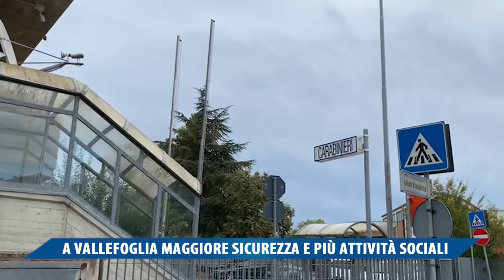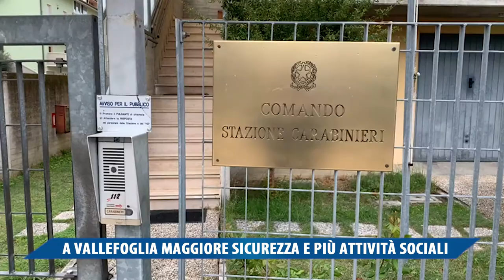A Vallefoglia maggiore sicurezza e più attività sociali